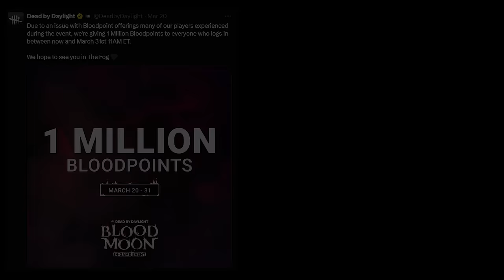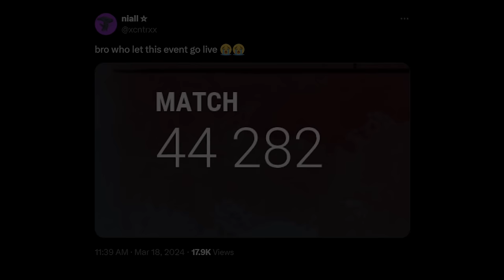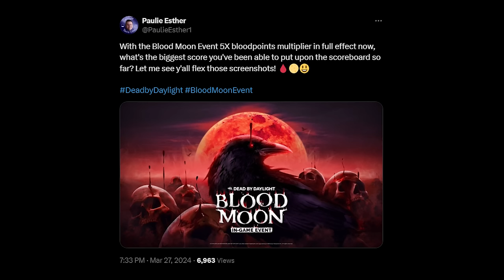The best DBD event ever!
I had a lot of fun with this event :)

SOCIALS

Dead by Daylight is an asymmetrical horror game featuring 4 survivors and 1 killer. Some of the best perks in the game include sprint burst, dead hard, balanced landing, exhaustion perks, decisive strike, unbreakable, object of obsession, adrenaline, iron will, pop goes the weasel, Hex: ruin and corrupt intervention. Some of the best builds in the game include the no mither build, the tryhard survivor build, the meta survivor build, the invincible survivor build, the vault speed build, the most toxic survivor build, the legacy survivor build, the object of obsession build, the aura build, the most efficient survivor build, the best survivor build, the best killer build and the genrushing build.